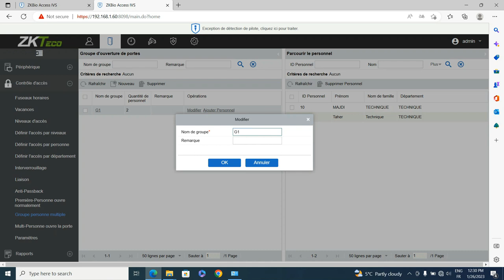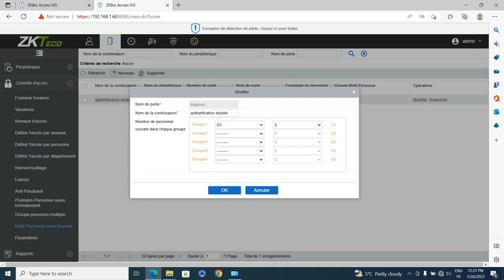Menu Groupe Personne Multiple & Multi-Personne ouvre la porte - Paramétrage ZKBio Access IVS 3.3.0